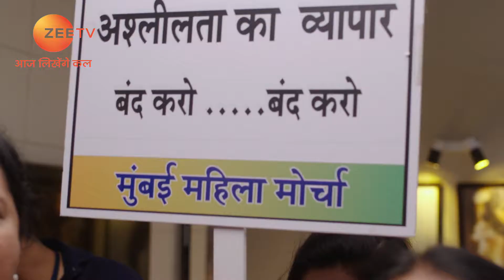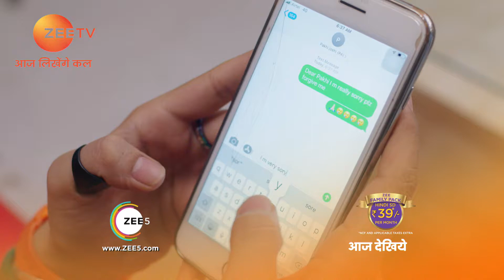Hamari Bahu Silk - Hindi TV Serial - Webisode - 24 - Chahat , Zaan Khan, Reeva Chaudhary - Zee TV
Hamari Bahu Silk - Pakhi has a silky voice and auditions to dub a B-grade film actress, NatashaClick Here to Subscribe Channel However, she accepts a job as an assistant to Natasha and tries to keep her audition a secret from allClick Here to Subscribe Channel